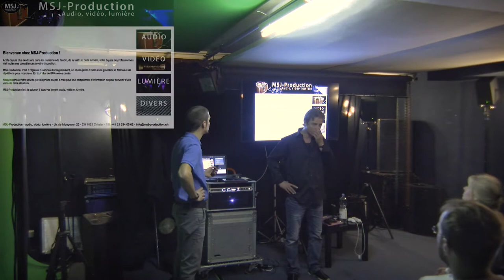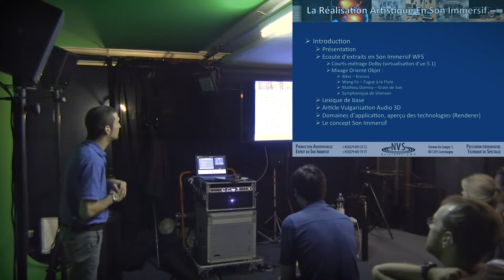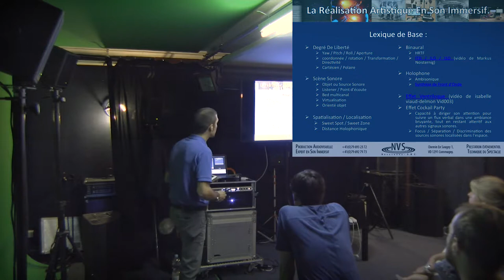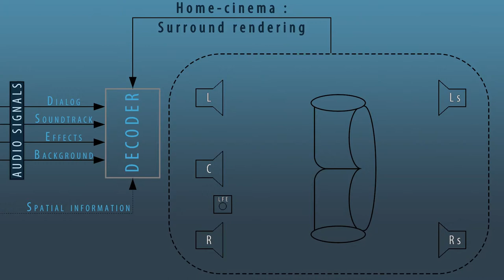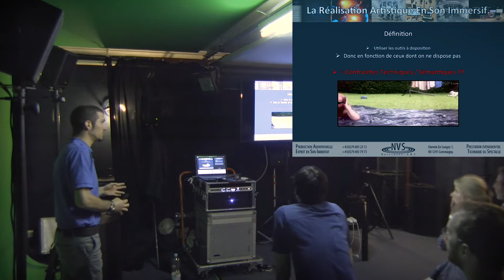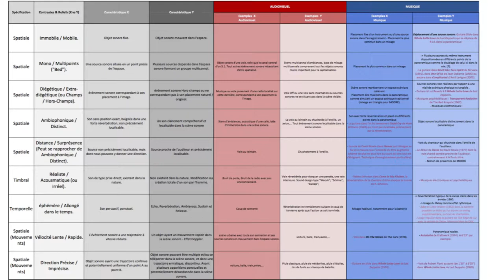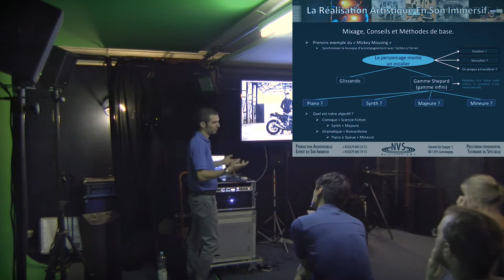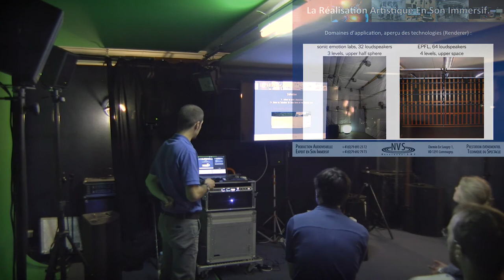La Réalisation Artistique en Son Immersif - Rémi Bessaix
Une conférence proposée par Adrian Held & Rémi Bessaix à la MSJ-Production.

Si vous êtes intéressé par la Réalisation Artistique en Son Immersif et/ou la Technique, n'hésitez pas à nous contacter sur Facebook, Novasound-SNC, ou en commentaire de la vidéo.

Les vidéos présentées lors de la conférence sont en binaural. N'hésitez pas à porter des écouteurs ou un casque audio lors de ces extraits.